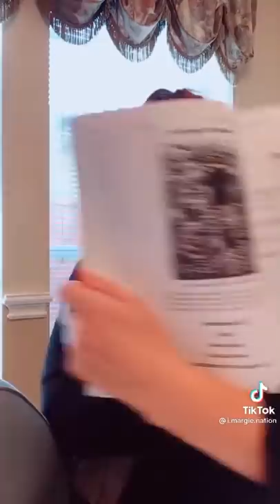DID YOU KNOW THAT WHITE PEOPLE USED TO WORSHIP BLACK DEITIES?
So I have been reading doing some major reading lately. Came by these videos and thought I should share.